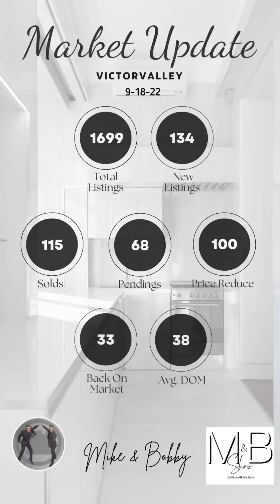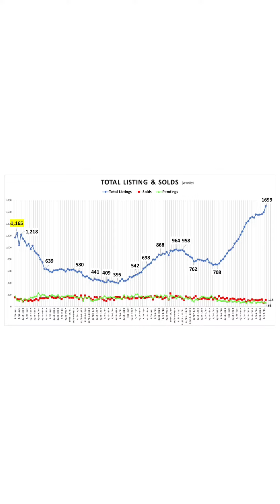Largest amount of Listings in 1 Week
Largest increase in 1 week in new listings ever. Let’s see what the Fed does. Higher rates, lower the home prices.